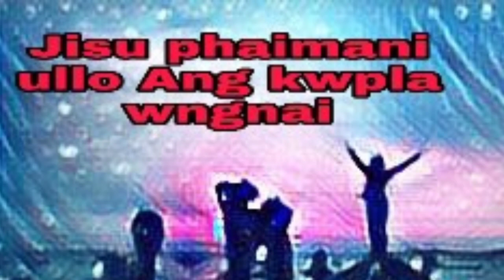Ani Mung phaitwi phaitwi l Kokborok Gospel Song